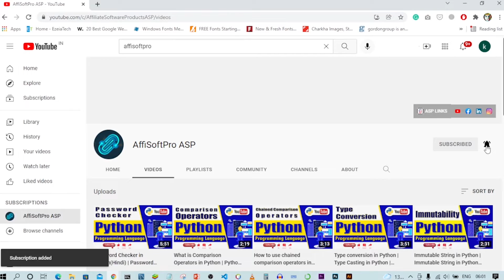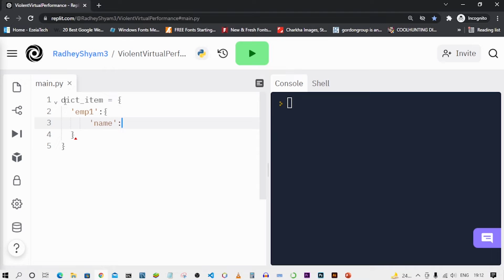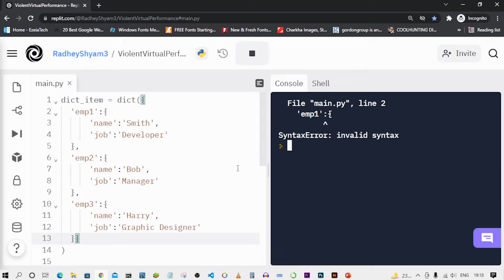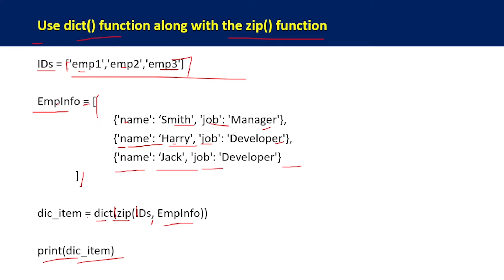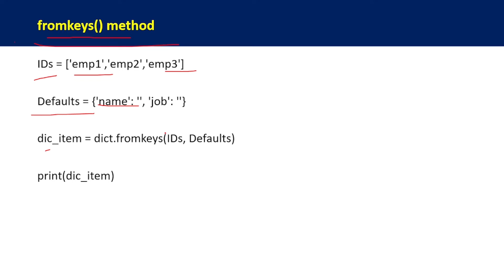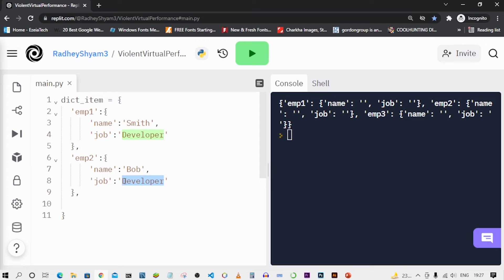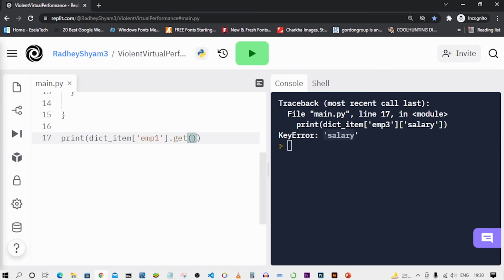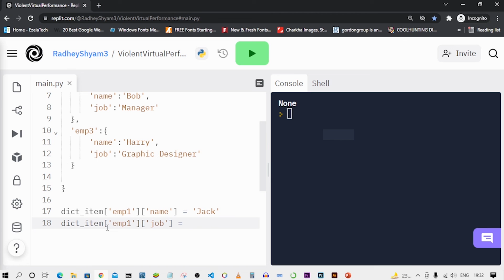Nested Dictionary in Python (Hindi) | Python - Accessing Nested Dictionary Keys